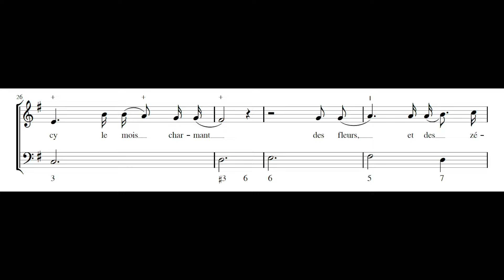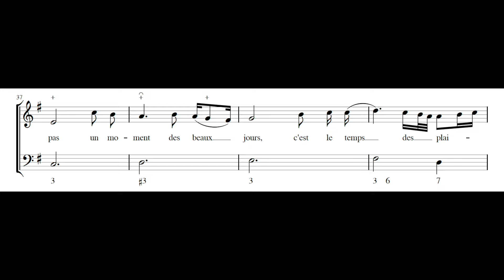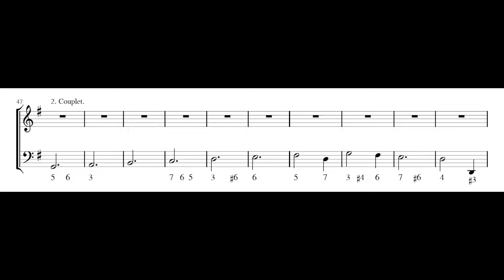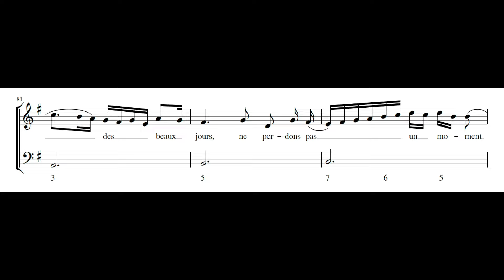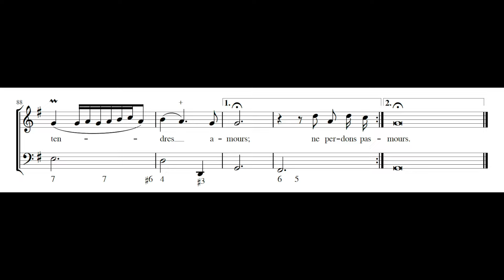HONORÉ D'AMBRUIS: Le doux silence de nos bois PDF SCORE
Composed by Honoré d'Ambruis. Baroque period. From Livre d'airs du Sieur d'Ambruis : avec les seconds couplets en diminution, mesurés sur la basse continue, Paris, 1685.

Julie Roset, soprano
Les Musiciens de Saint-Julien

Very little is known about D'Ambruis. He knew Michel Lambert and was one of his admirers. His 'Live d'airs' is dedicated to Lambert.

The preface to this book includes the following notice: 'I have finally decided to make available to the public some of those airs which have been particularly acclaimed and to accompany them with all the ornaments that may facilitate a stylish performance.'

Reference:

D'Ambruis, H., Saint-Arroman, J. (2005). Livre d'airs: avec les seconds couplets en diminution. France: Fuzeau.

Translation:

The soft silence of our woods
is now broken only by the songs
of the birds that Love gathers here.
Shepherdess, my heart’s desire,
behold the fair month of flowers and zephyrs,
and the season that resembles you.
Let’s lose not a moment of these fine days,
’tis the time for tender loves and pleasures;
Let’s dream as we watch the spring
that there is one such season in our youth,
that we have but one such time in our lives.
But dreaming of this is not enough,
we must, fair Phyllis, make it so.
The season does thus invite us.